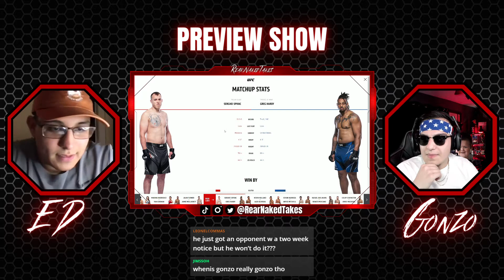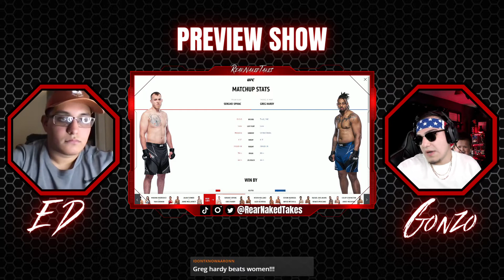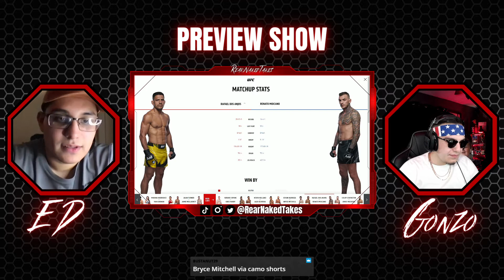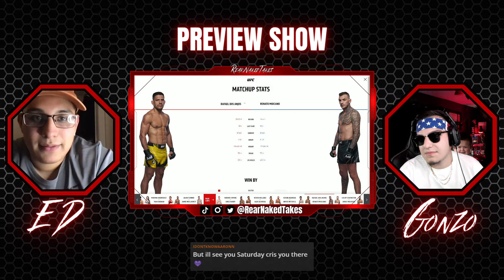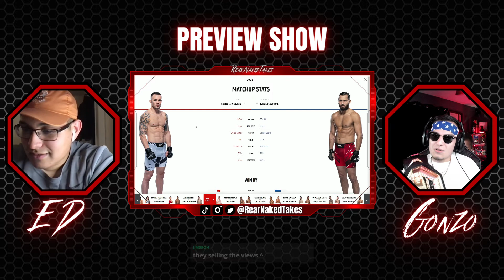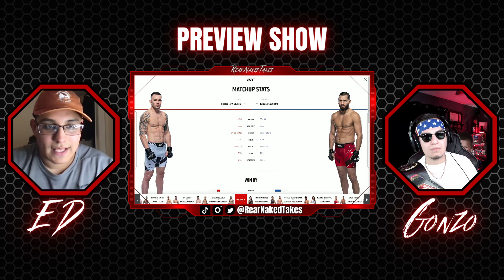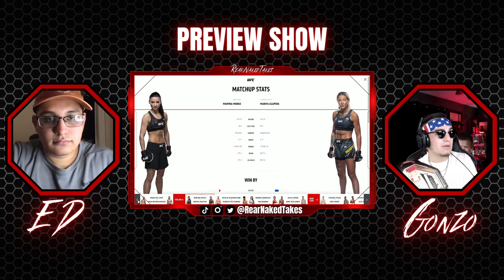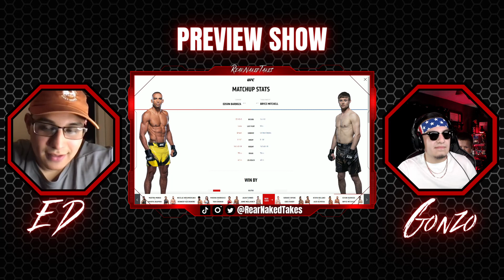Rear Naked Takes #42: Preview Show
AMERICAN TAP TEAM!
If you want to watch us live, make sure to follow our twitch account!